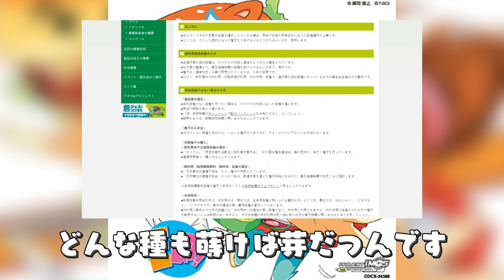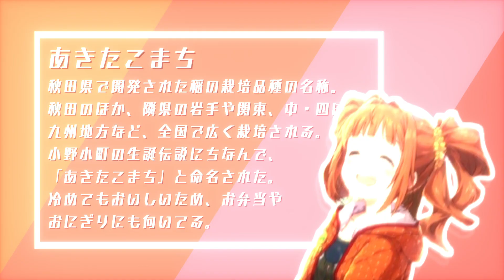【音MAD】お米のことしか考えてないキラメキラリ【替え歌M@STER】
稲作系アイドル
高　槻　や　よ　い